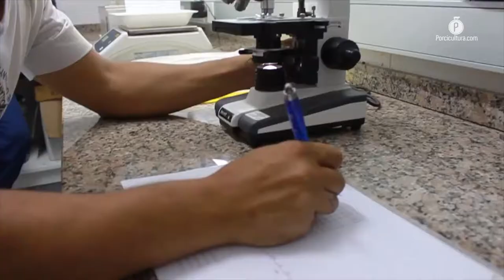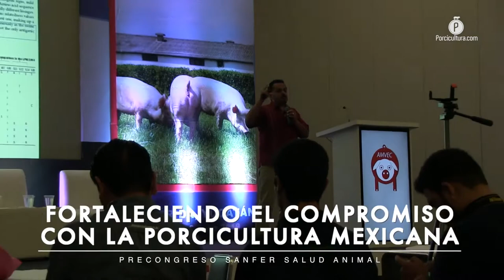Sanfer® presentará en breve su herramienta para el control de Ojo Azul en porcicultura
El laboratorio Sanfer® Salud Animal presentó en la ciudad de Mérida, en Yucatán, en el marco de su precongreso “Fortaleciendo el compromiso con la porcicultura mexicana”, el adelanto de su nuevo biológico indicado para la enfermedad de Ojo Azul en la producción porcícola, que hasta el primer semestre de este año cifró un incremento de 4.1 por ciento, al llegar a las 717 mil 219 toneladas de carne de cerdo.